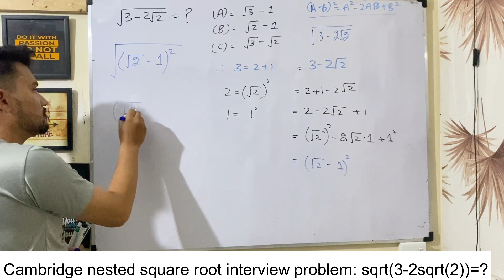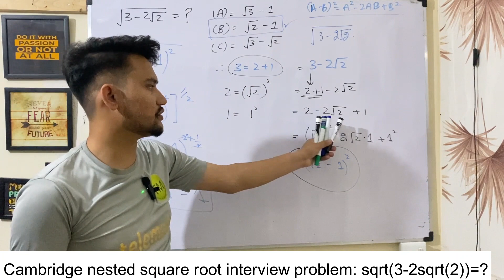a Cambridge nested square root interview problem: sqrt(3-2sqrt(2))=?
WELCOME SCHOLARS OUR CHANNEL

A Cambridge interview math problem! We will simplify this nested radical expression. Fun fact, both the sqrt(3-2sqrt(2)) and sqrt(2)-1 is the results of tan(22.5 degrees) when you use different versions of the half-angle identity. This video shows you how to make them equal without using a calculator.